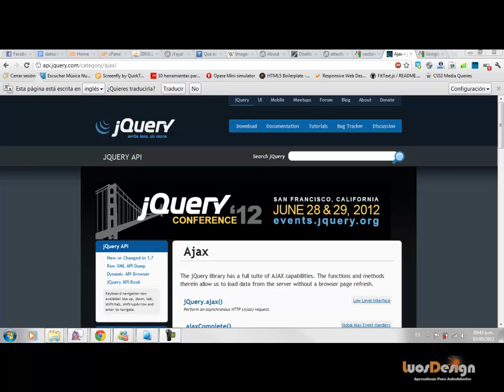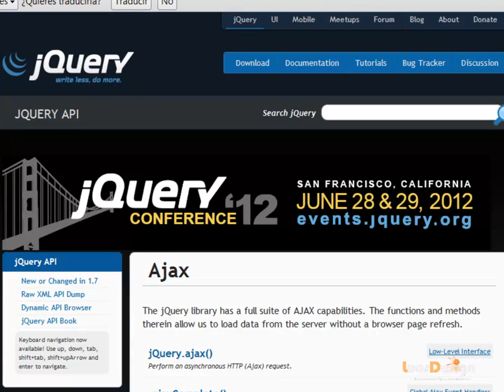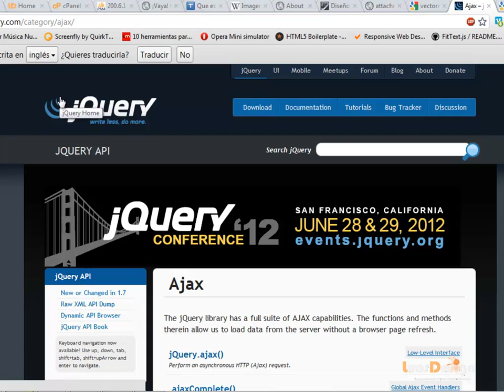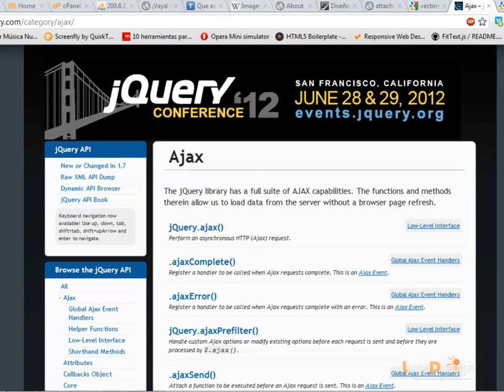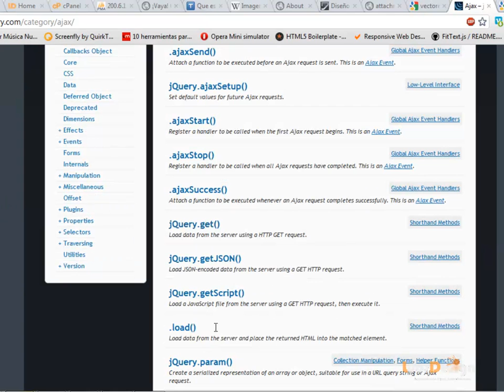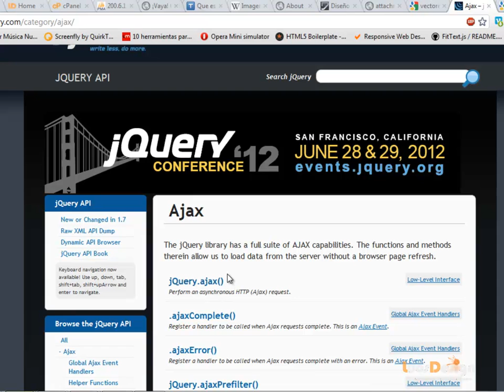clase 25 curso básico jquery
clase 25 del curso básico de "Jquery" donde iniciamos el tema de AJAX tema que  emplearemos el método "$.ajax", esto en 6:38 minutos de charla.